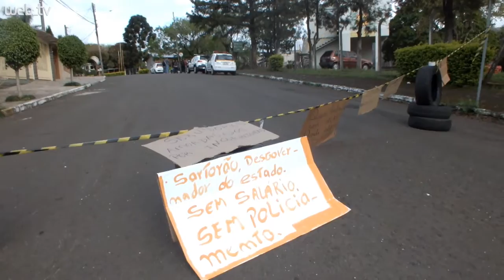Familiares de policiais militares impedem saída de viaturas em Campo Bom